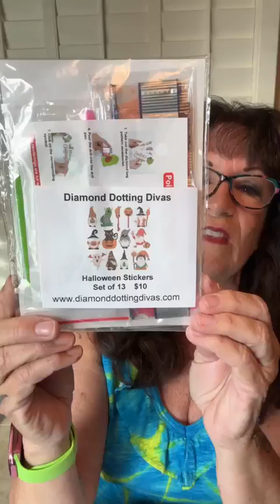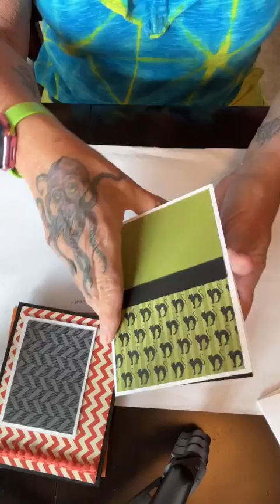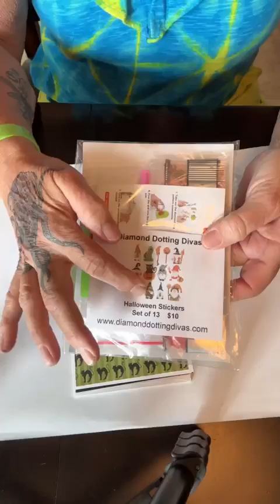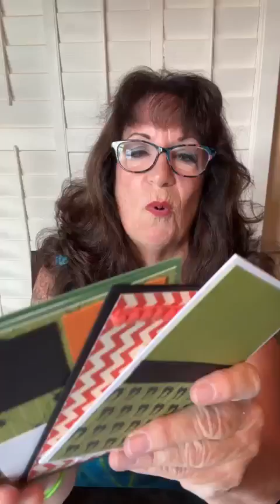Halloween Sticker Greeting Cards, so Easy, FUN and CUTE!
Watch Kelley create some adorable cards for Halloween, so easy!  With your cardstock, patterned paper and Our Halloween Stickers, you'll have a set of cards to share with friends and family!